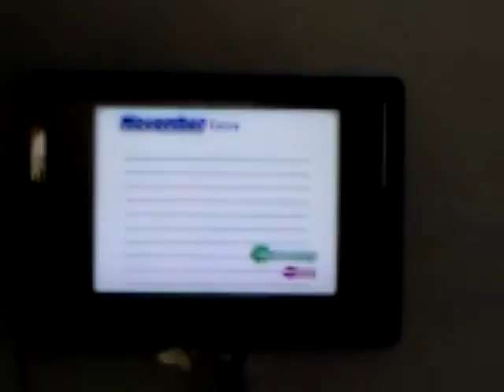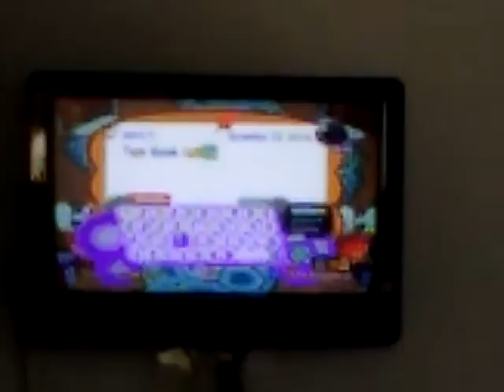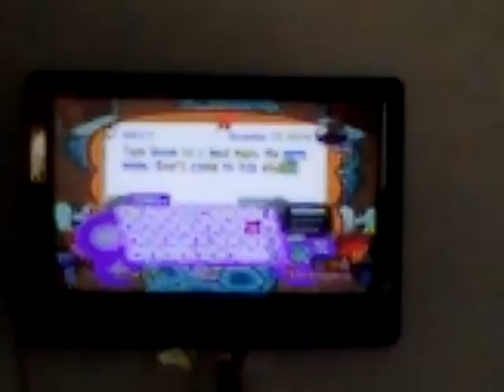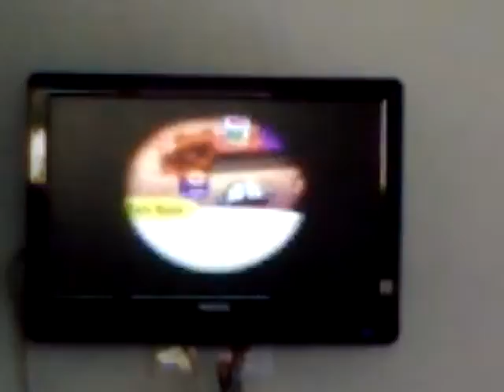Let's Play Animal Crossing Part 2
Ok we are all done with the work.